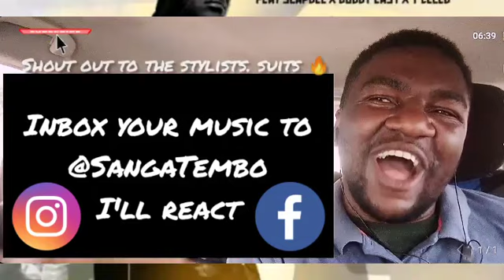FIRST REACTION :: Nez Long - Input (Feat. Slapdee, Bobby East & Y-Celeb) Video Dir. Chichi Ice